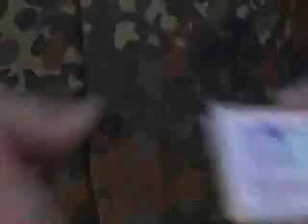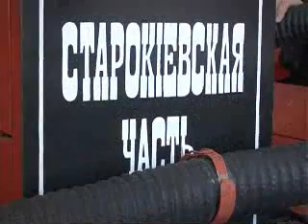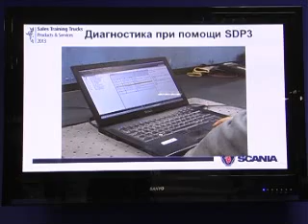УкрАвтоКонтинент № 380, от 11 апреля 2015г.